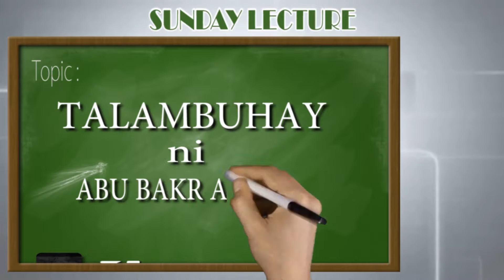"SUNDAY LECTURE" Talambuhay ni Abu Bakr Assiddik-محاضرة الأحد بعنوان"أبو بكر الصديق رضي الله عنه"